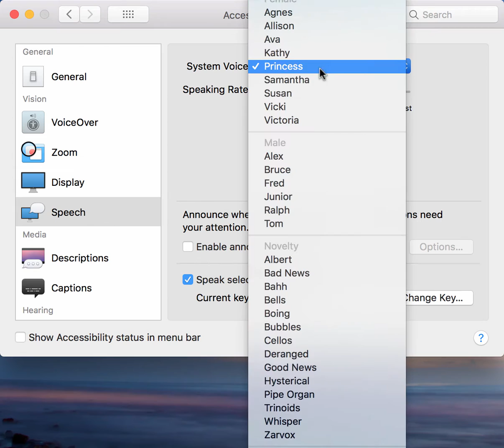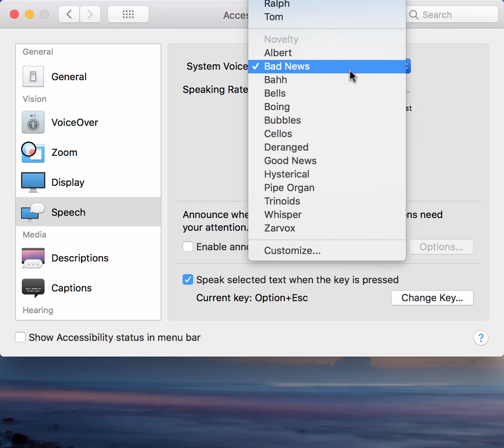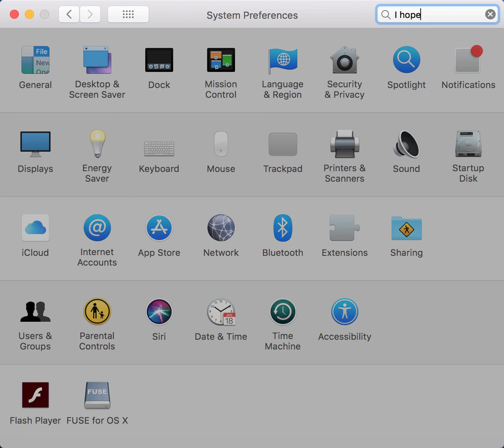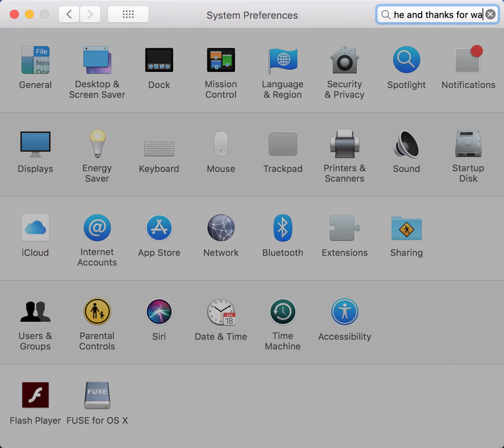macOS TTS (Text-To-Speech) Voices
Nothing really exciting here, just your typical Mac text to speech voices. Includes the just the normal U.S. Voices, classic Mac OS X including Alex who debuted in Mac OS X Leopard, and the classic Novelty voices as well from Mac OS 9 and older.